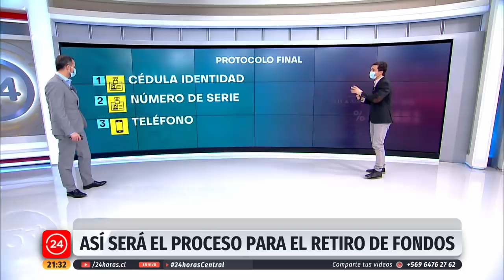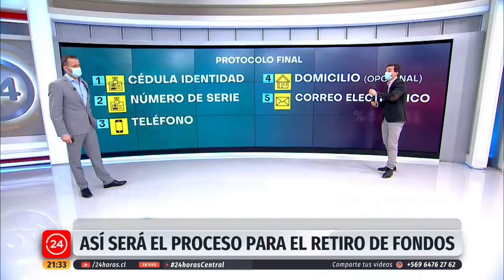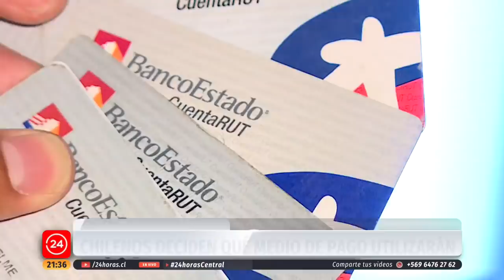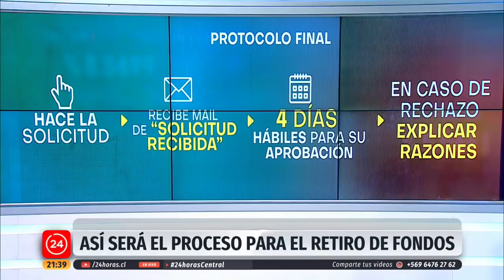Así será el proceso para el retiro del 10% de los Fondos de AFP | 24 Horas TVN Chile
El editor de economía, Andrés Vial explicó en detalle el proceso para el retiro del 10% de los Fondos de AFP. Todo comenzará este jueves 30 a las 09.00 de la mañana mediante un formulario único de solicitud, el cual encontrará en el sitio web de su AFP.